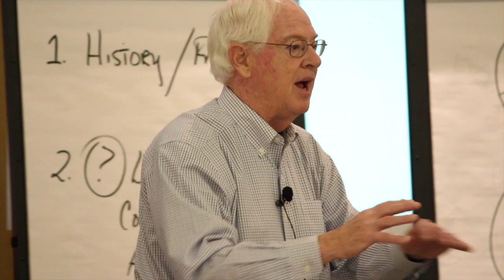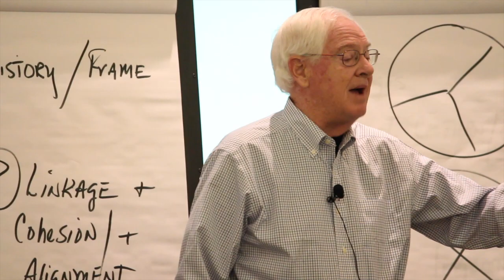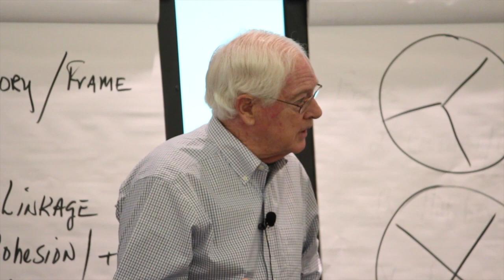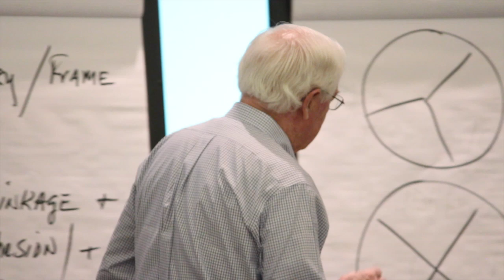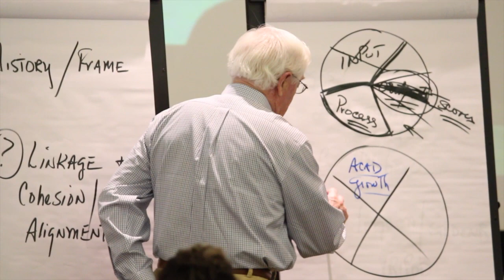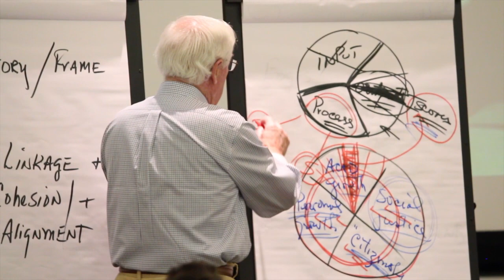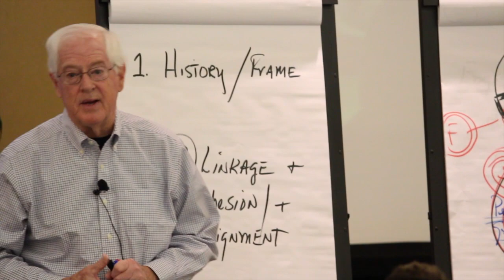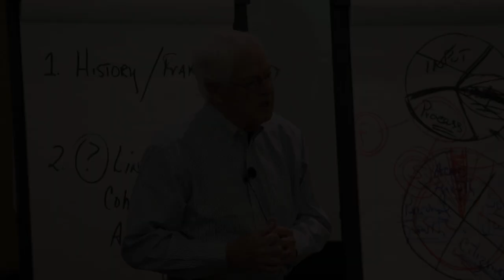Dolan: Retooling the Teaching Profession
From the Great Lakes TURN Labor-Management Conference in Oak Brook, IL in April 2014

Session Title: Retooling the Teaching Profession - Lessons Learned from Teacher Evaluations